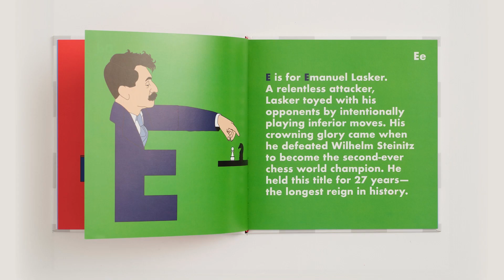Chess Legends Alphabet Book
From Kasparov to Capablanca, Polgar to Fischer, Chess Legends Alphabet is an A to Z of the most celebrated chess maestros to ever play the game. Grab your rooks, knights, and board, and prepare for a masterfully illustrated journey sure to captivate chess fans of all ages!